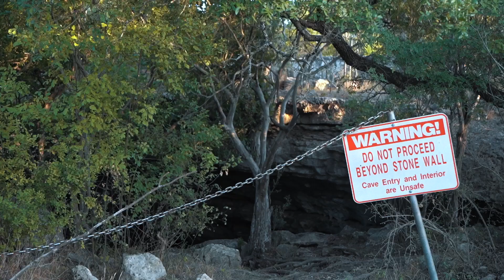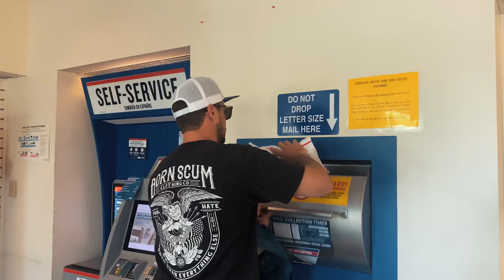We decided to SELL EVERYTHING and WALK AWAY! Ep. 1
​@TheOceanBandits In this video we touch on our story and why we feel traveling the world on a sailboat is worth giving up most of what we have! So, follow along and watch our journey as we start turning our dream into a reality!

Each and every one of your support makes a HUGE difference!!

We do our best to film, edit, and post in REAL TIME

For Bonus content, early access to ad-free episodes, and updates within our community:

Main Camera
Vlog Lens
Vlog Lens ND Filter
Run and Gun Lens
Run and Gun Lens ND Filter
Current Vlog Mic
My Drone (legal everywhere)